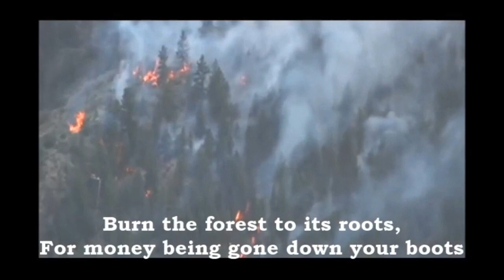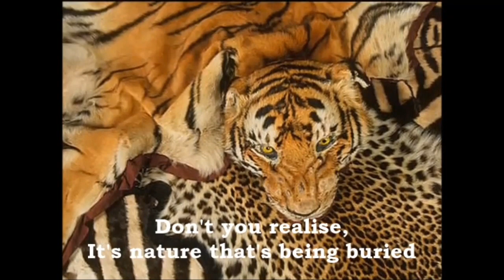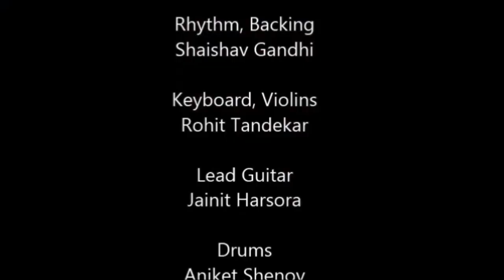Tiger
Why is this beautiful majestic species disappearing? How do we bring them back? Are we heading towards a world 'without tigers'? We express our raging frustration, our recessive concern, our uttermost disgust and our sheer love and admiration for this magnificent beast.
Listen to Synchronous' sixth song but very first of its kind that's composed and written for some noble cause, 'Tiger'.